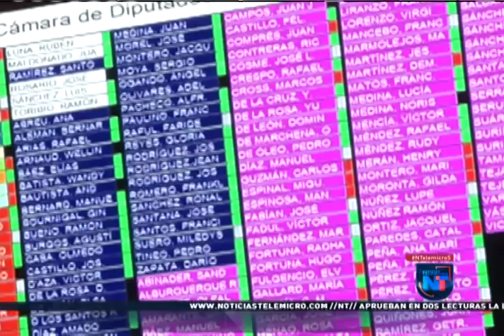Noticias Telemicro Emisión Estelar, 07 de Agosto 2018, bloque #01